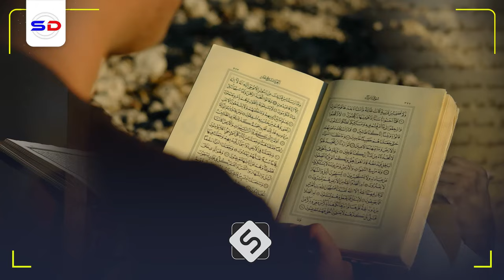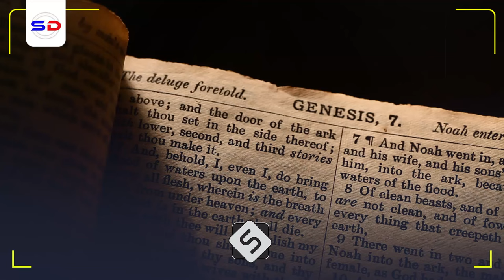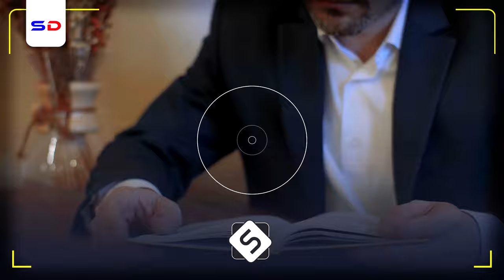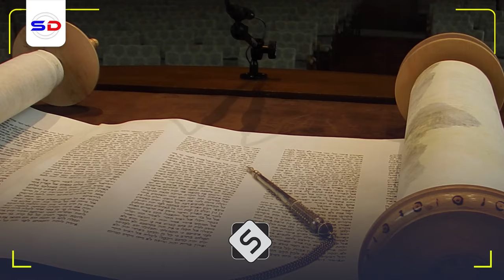Gaal Ingriis ah oo Islaamka aad u Neceb oo Arin Cajiiba Qirtay Quraanka | Sh Maxamuud Kaariye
Muxaadiro aad u qiimo badan iyo mustashriqiinta iyo waxa ay aaminsanyhiin waxa inoo soo jeedinayaa sh Maxamuud Kaariye xafidahullah

1. This video has no negative impact on the original works.
2. The video is intended for educational and awareness purposes
3. The video is transformative.
4. Video content is always in demand from our community
Tools I use to edit my channel:
Video Editing: Premiere Pro and After Effects-
Graphic Design: PhotoShop and Illustrator
Footage & Images Sources: Dreamstime/Envato Elments/Pexels.com/Pixabay.com/Unsplash.com